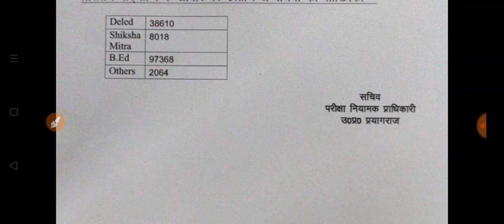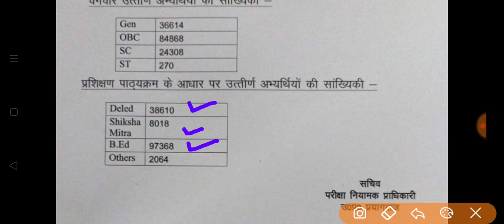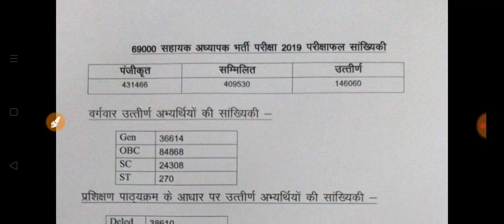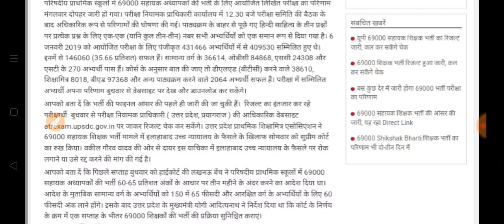69000 परिणाम जारी । ऑफिशियल अपडेट। कैटेगरी एवं कोर्स वाइज देखें उत्तीर्ण अभ्यर्थियों की संख्या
Hey Friends,

69000 result today news,
69000 revised answer key,
69000 Result latest update,
69000 shikshak bharti latest news,
69000 shikshak bharti latest news
today,
69000 shikshak bharti,
69000news today,
69000 latest news today,
69000 news 18, how to check 69000 result, 69000 common number, 69000 result today news,
69000 result news,
69000 result date,
69000 result update,
result 69000 shikshak bharti,
69000 bharti result,
69000 ka result kab aayega,
69000 shikshak result,
69000 teacher result 2019,